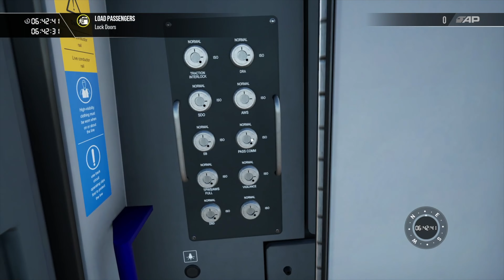Scotland Commuter - Train Sim World 3 - 18th August 2023 (No commentary)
A short run into Glasgow Queen Street.